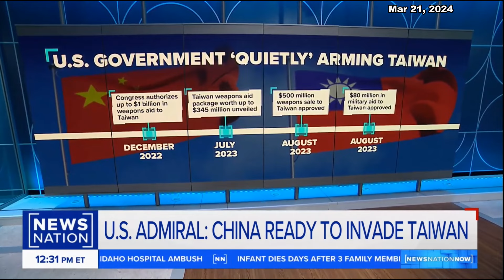Taiwan & U.S. Troops - What's Happening?